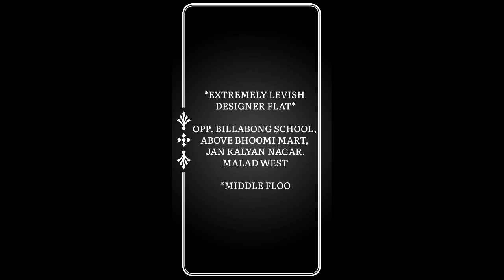2 Bhk Flat At Malad West. 700 Sq.ft. @1.70 Cr.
*MONOPOLY FLAT*

*NEW INVENTORY AT SHAKTI ENCLAVE*

*LONG BALCONIES*

2 BHK FOR SALE, 700 CARPET, E/W, OC, MGL, 24 HRS WATER, PARKING.

*EXTREMELY LEVISH DESIGNER FLAT*

OPP. BILLABONG SCHOOL, ABOVE BHOOMI MART, JAN KALYAN NAGAR.
MALAD WEST

*MIDDLE FLOOR*

ASKING PRICE RS.01.70 FINAL. *Very Little Nego* )

BROKERAGE SIDE BY SIDE ONLY

*FULL WHITE WELCOME*

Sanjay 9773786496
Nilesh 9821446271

dining rooms
Jogging track
Play zone